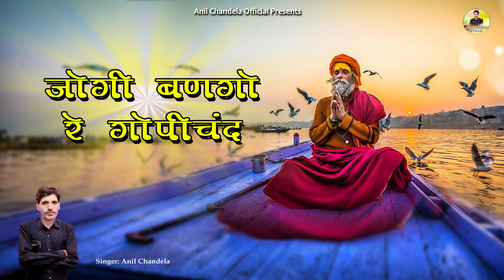जोगी बणगो रे गोपीचंद । Rajasthani Song । Jogi Bango Gopichand । Anil Chandela । Marwadi Dj Song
Singer= Anil Chandela
Lyrics= Anil Chandela